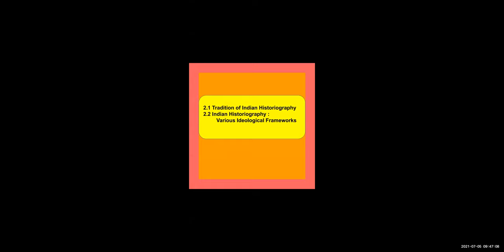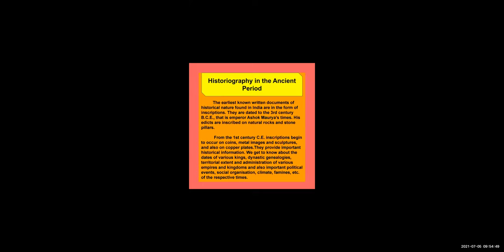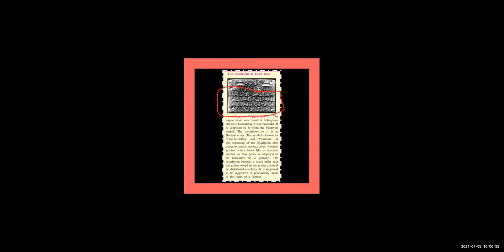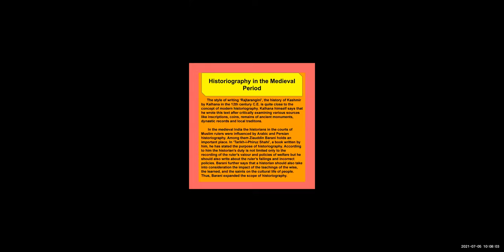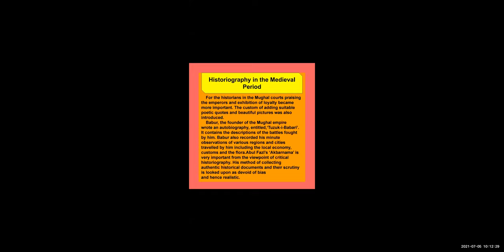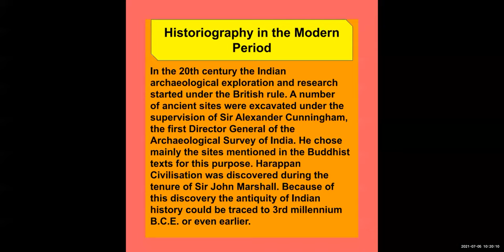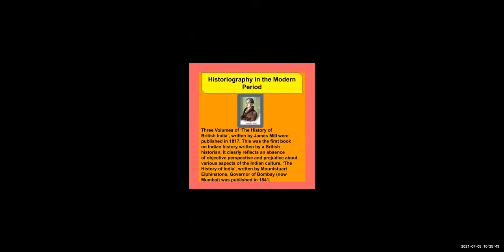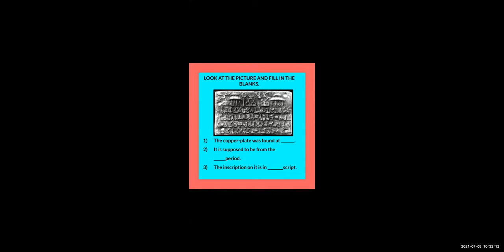BMC EDU ENG10/HISTORY//2.1//BY YOGESH DAHIWAL SIR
ENGLISH MEDIUM
STD:10
CNO: Mrs.VARSHA WAGHMARE MAAM
EXPERT TR:  YOGESH SIR